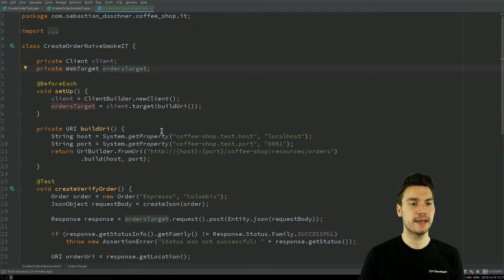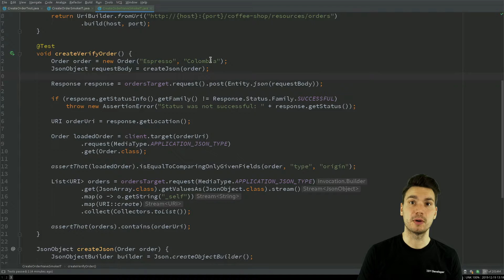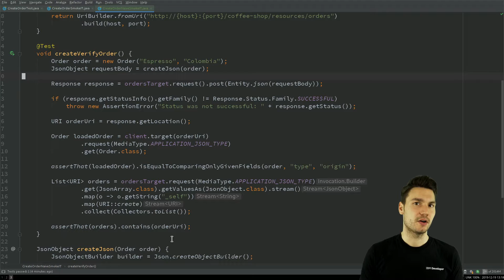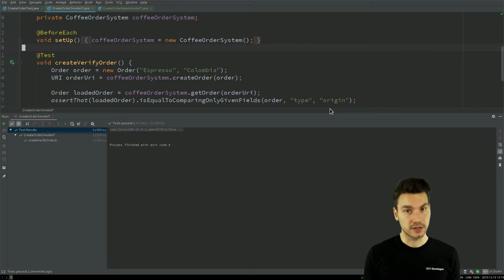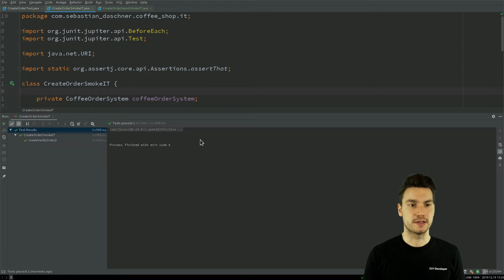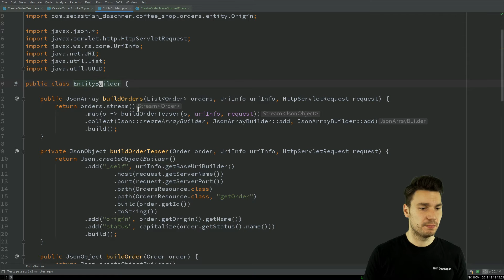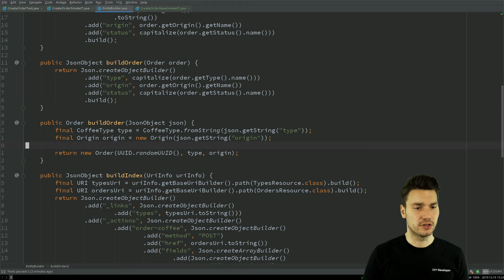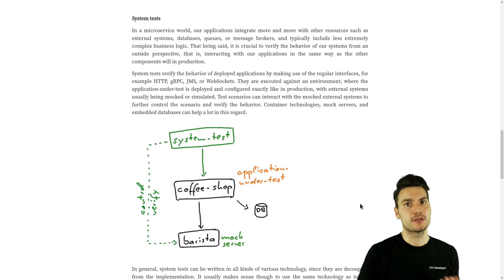5. System tests - Part 2 - Efficient testing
In this video, I'll show how to build up integrative tests that connect to the application under test in the same way like a client does. We'll see how to make the sometimes complex scenarios more maintainable by introducing abstraction and separating concerns into delegates. We'll compare a naïve approach against a test that makes use of code quality and we see the different in maintainability. We have a look at the benefits of separating the test life cycle from the test environment life cycle. I'm also showing a way how to make the turnaround cycles really fast by using some hot-reload technology that allows developers to locally change production code and get very fast feedback within one second.